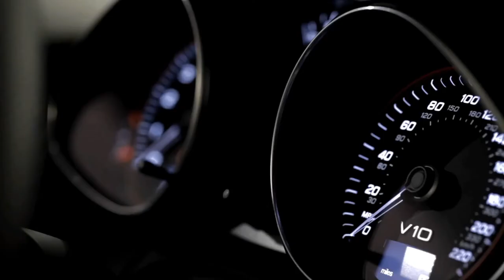Стихи. Роберт Рождественский. Человеку надо мало. Жизнь. Стихи о жизни.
Современная поэзия.

- Сборник видео "Он взял из ее рук зонтик, и она еще теснее прижалась к нему, и сверху барабанило счастье» в плейлисте

Музыка в видеоролике: Андрей и Анна Лукашины - Жизнь (minus)